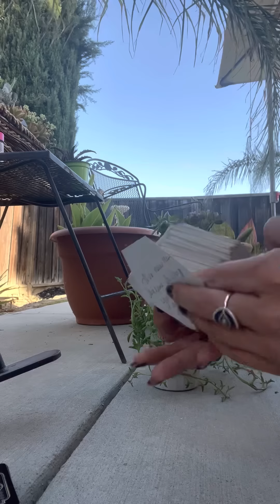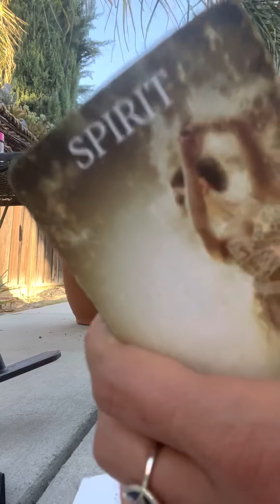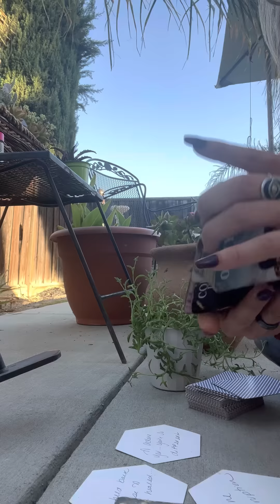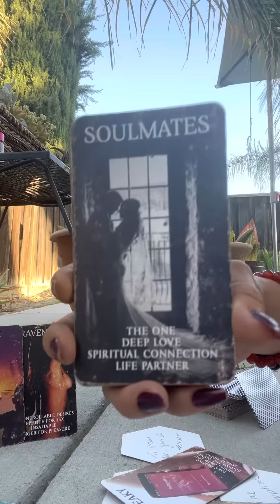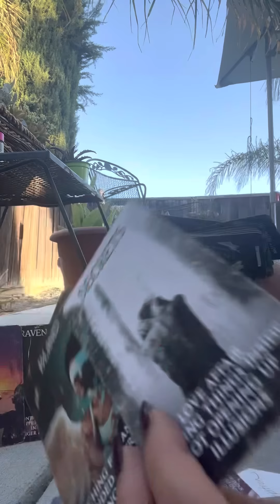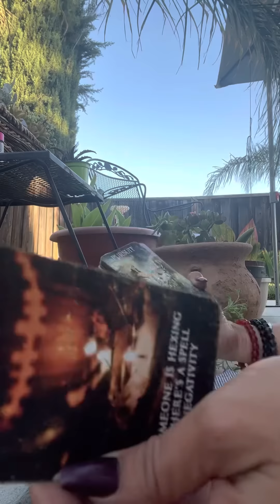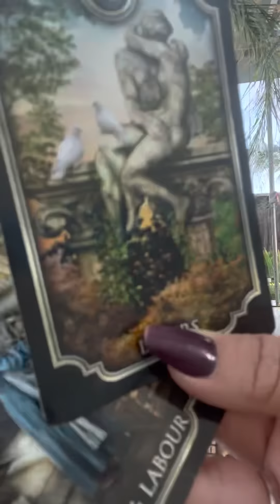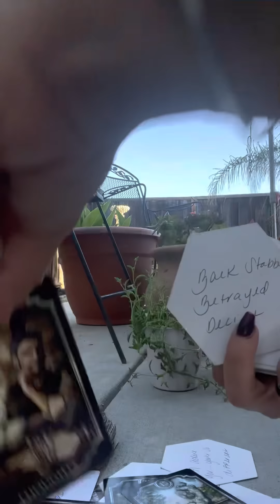YOU’RE ELEVATED & SEE W YOUR 3RD EYE*YOU SEE THROUGH THE ILLUSIONS*DM LOVES YOUR MAGIC & UNIQUE SOUL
✨My name is Erica and I am a Psychic/Medium/Empath & Intuitive Channeler/Healer

$150-1 hour
$75-30 min
$55-20 Minute VENT SESH!!! YOU CAN VENT AND TALK W ME💖✨ AND I WILL PULL A FEW CARDS

💎LEMURIAN PENDANT 🌈⚡️💫✨✨✨✨

$77-US AND $88 INTERNATIONAL

🔮TAROT SUMMER SCHOOL LESSONS🔮